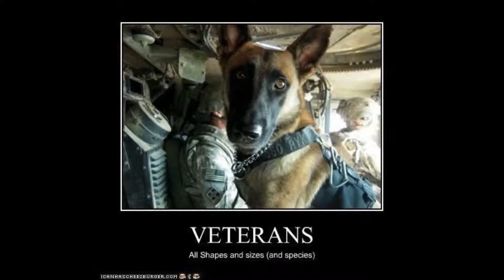REACTION-THE BOTTOM-SONNY BAMA ft. Ryan Balthrop-by Jl Melrose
Written By: Sonny Bama
Produced by: Jason Feinstein & Sonny Bama
Vocals: Sonny Bama / Ryan Balthrop
Guitars: Jason FeinStein
Drums: Greg Deluca
Bass: Ben Leininger
Additional Guitars: Blake Franklin